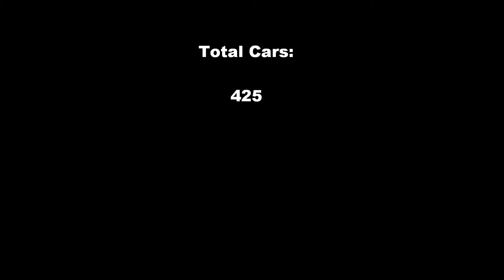LSMF2013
Video from Lone Star Mopar Fest 2013